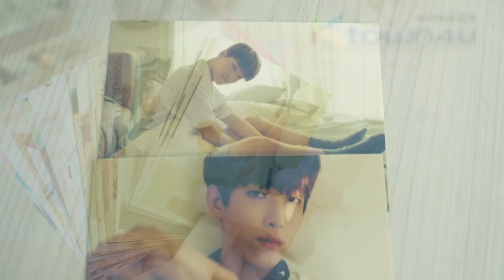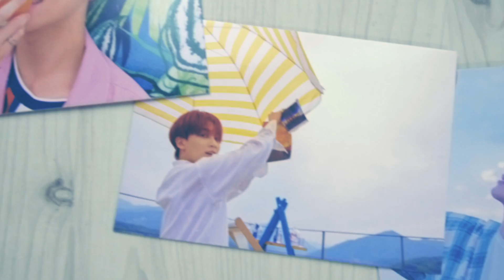[Ktown4u Unboxing] SEVENTEEN - 5th Mini [YOU MAKE MY DAY] Kihno Album 세븐틴 키노앨범 언박싱 セブンティーン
GO CHECK [SEVENTEEN] ALBUMS and MAKE ORDERS
at THE WORLD'S BEST KPOP ONLINE STORE!! 🎉💕

PART
- PACKAGE : W110 x H157mm
- KIHNO-KIT : W60 x H60mm
- PHOTO CARD : W74 x H105mm / 40p
- POST CARD : W104 x H154mm / 1p
- CREDIT & TRACKLIST POSTCARD : W104 x H154mm / 1p
- INSTRUCTION : W104 X H154mm / 1p

TRACK LIST
01. 어쩌나
02. Holiday
03. 나에게로 와
04. What's Good
05. MOONWALKER
06. 우리의 새벽은 낮보다 뜨겁다